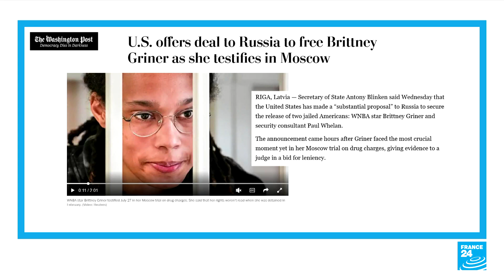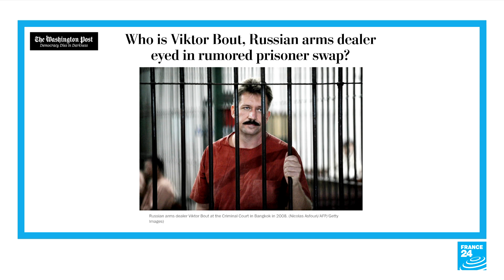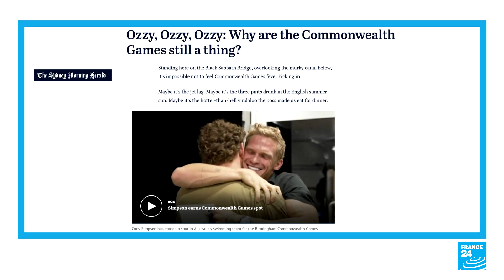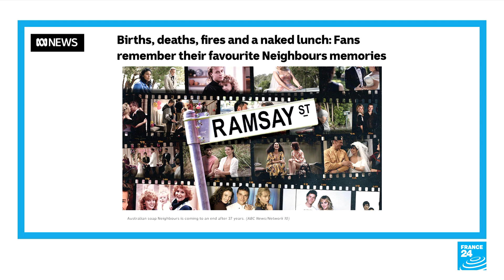Fit for a (bike) king: TdF winner Jonas Vingegaard gets hero's welcome in Copenhagen • FRANCE 24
IN THE PRESS - Thursday, July 28: The US says it could strike a deal with Russia to free WNBA player Brittney Griner detained in Russia on drugs charges. Also, we look at the women's Euro final, Tour de France champion Jonas Vingegaard's hero's welcome in Copenhagen and the beginning of the Commonwealth Games in Birmingham. Finally, Australia's long running soap opera Neighbours that launched the careers of Kylie Minogue and Margot Robbie, comes to an end.